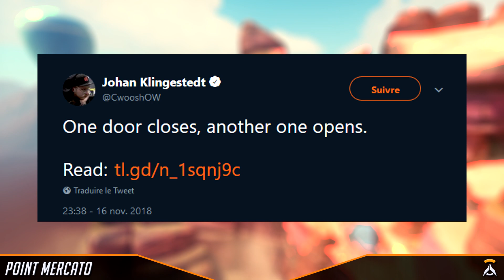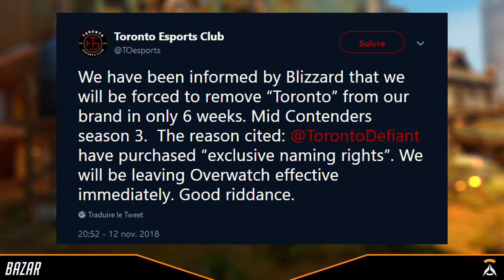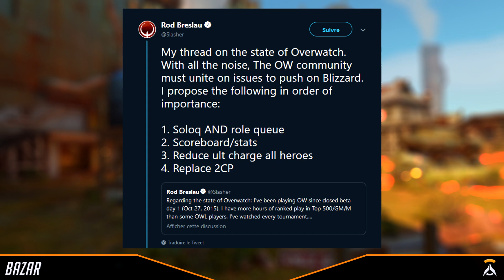Watch'eSport #62 ▶ Contenders | Hangzhou Spark | Toronto Esports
Début des Contenders saison 3 2018, révélation des Hangzhou Spark et retrait des Toronto Esports d'Overwatch sont au programme de ce Watch'eSport ! Toujours accompagné d'un paquet d'autres actualités diverses.

Si cette émission vous a plu, n’hésitez pas à nous soutenir en vous abonnant à la chaîne, en laissant un pouce bleu ou en partageant votre opinion dans la section commentaire.

Sommaire

Point Mercato ► 01:00
Bazar ► 06:20
Contenders ► 11:22
Oserv Tour ► 13:36
Débat ► 14:18

Réseaux et partenaires

Sources

Annuaire ▶ Wrath, Roster NotRed, Disband Team Rocket, Redemption coache chez SBBR

Musiques